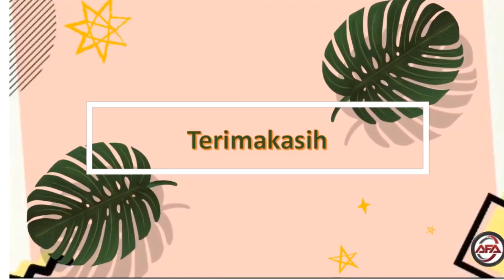Tari Cindai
Tari cindai merupakan salah satu tari melayu moderen. Tari ini diiringi dengan lagu cindai yang populerkan oleh SITI Nurhaliza. Tari cindai yang kami bawakan bertemakan kehidupan, dipadukan dengan lagu Cindai asal Melayu yang membuat tari kreasi ini lebih terlihat serasi dengan perpaduan musiknya.